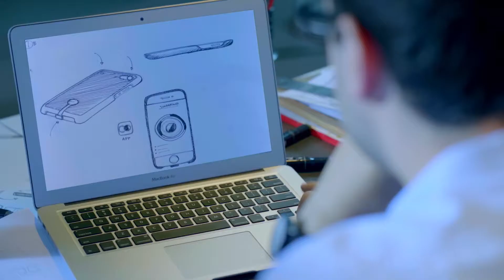TOP 12 Technologies to Blow You Away in 2019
From mixed reality to robotics, these technologies are set to change the world! 🌐
Much more TECGIZMO@

Eager to see the world's greatest inventions? 🌎
Find them all at TecGizmo, with exciting new videos out daily!